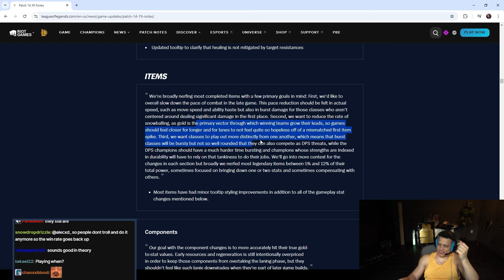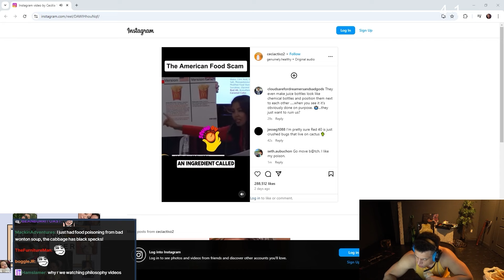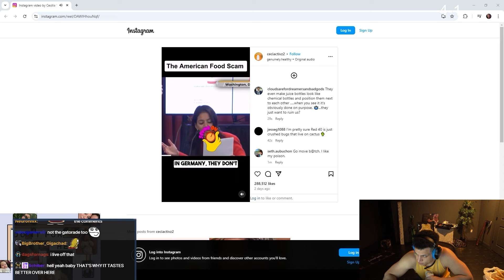tyler1 food poisoning incident